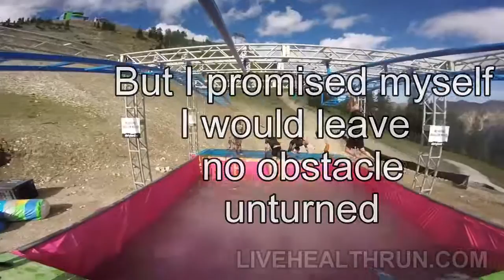GoPro: Snowbird DirtyBird Mud Run Obstacles - Monkey Bars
The Snowbird DirtyBird mud run promised over 15 obstacles.  Check out the monkey bars with a frozen water treat for those that didn't make it.  Did I mention it was 43 degrees Fahrenheit?  Did I make it across?